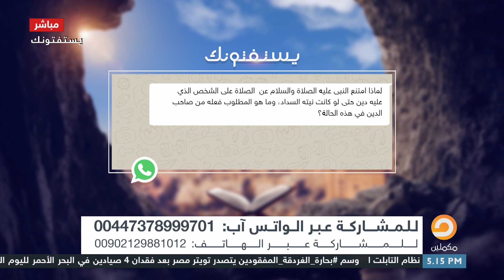لماذا امتنع النبى عليه الصلاة والسلام عن الصلاة على الشخص الذي عليه دين حتى لو كانت نيته السداد